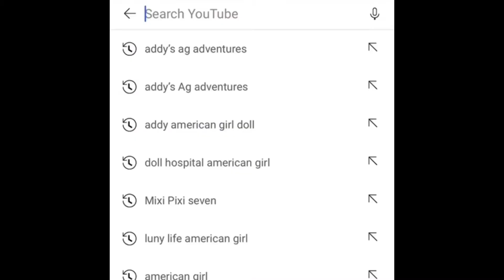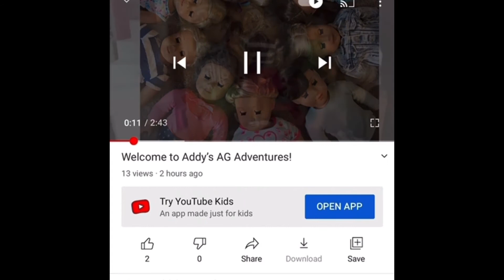Ella's Birthday (An American Girl Doll Stop Motion) #18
Hi and welcome to Addy's AG Adventures! This video is an American Girl stop motion. A stop motion is lots of pictures put together to make a little movie. This stop motion is about an American Girl doll family that is going to there cousin Ella's birthday party. What will happen? Will something go wrong? Will she a good birthday?  You will have to watch the video to find out. Hope you enjoy! -Addy's AG Adventures.